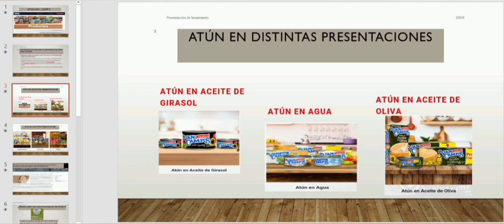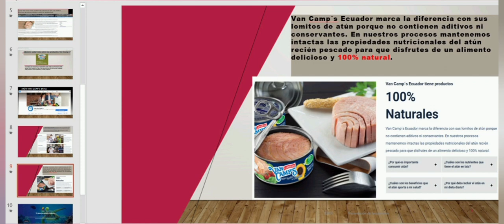Descubriendo la Imagen Corporativa de una Transnacional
Estudiante  de Maestría en Comunicación Corporativa.
trabajo de la materia Ética y Responsabilidad Social Empresarial
tema: Descubriendo la Imagen Corporativa de una Transnacional.